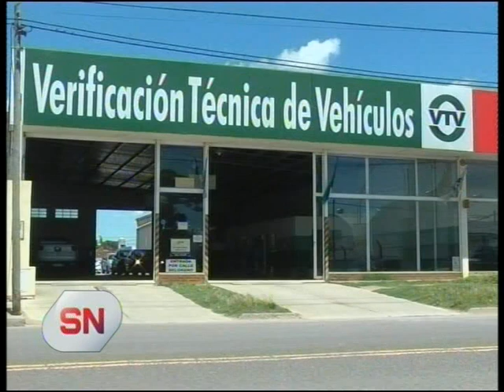VTV: tiempo estimado, valor y detalles para realizarla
Entrevistamos al encargado de la Verificación Técnica Vehicular quien brindó detalles sobre el trámite que debe llevarse a cabo.